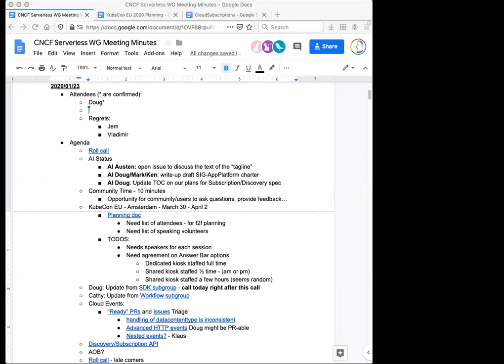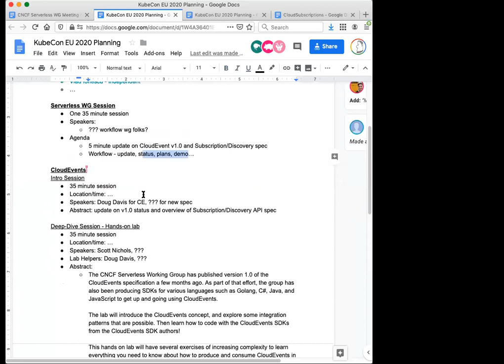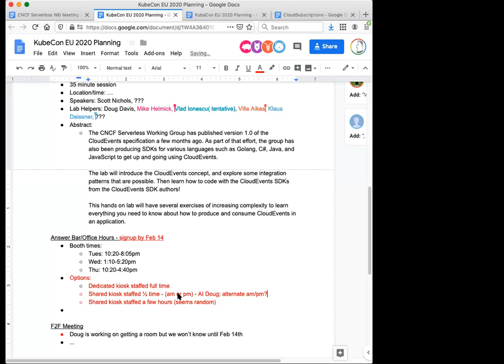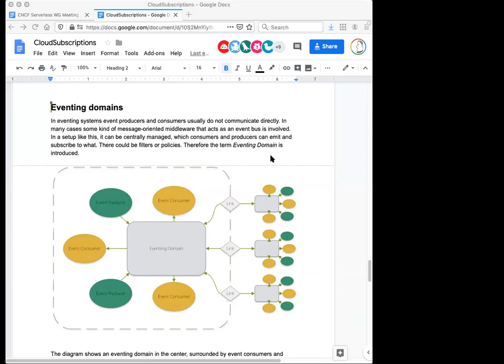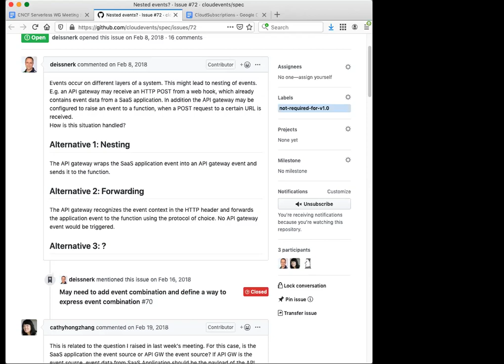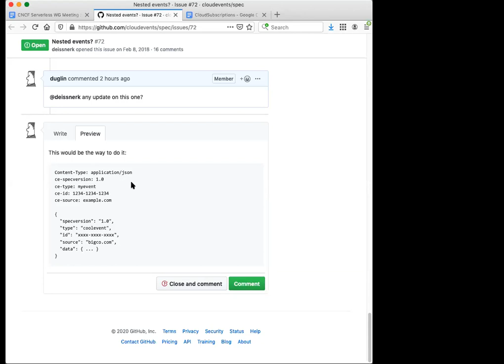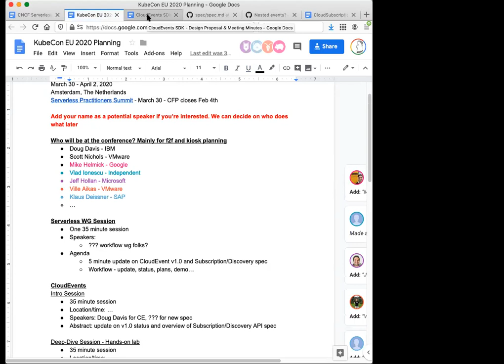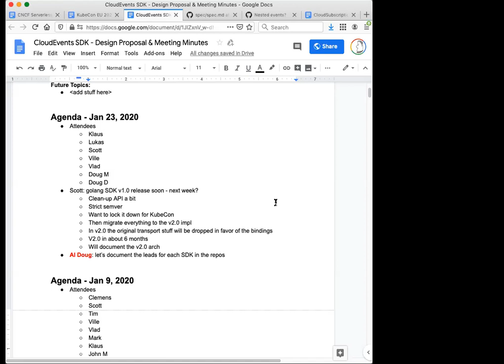CNCF Serverless Working Group 2020-01-23